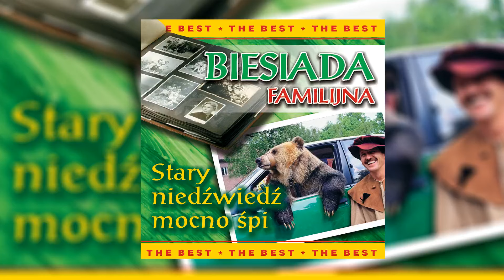Korniki - Zielone żabki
Album: Biesiada familijna - Stary niedźwiedź mocno śpi
Artysta: Korniki
Tytuł: Zielone żabki
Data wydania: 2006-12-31